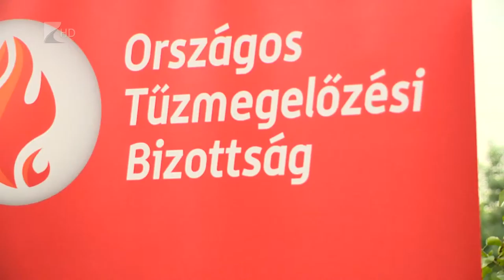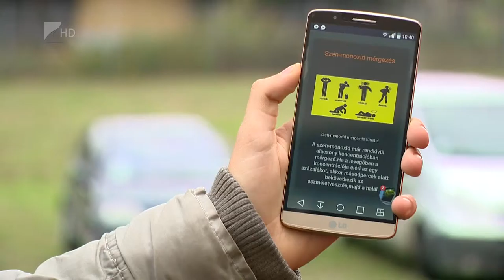”Láthatatlan gyilkos” - Kölcsey Tv